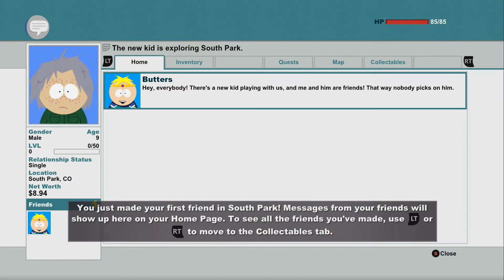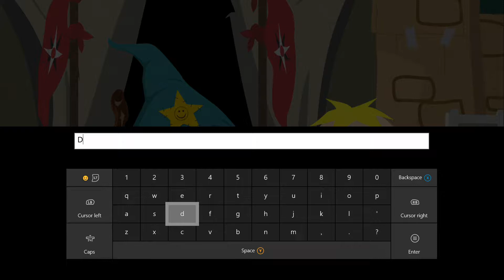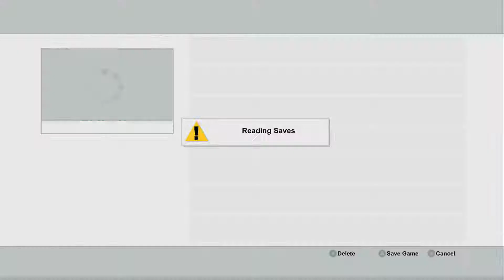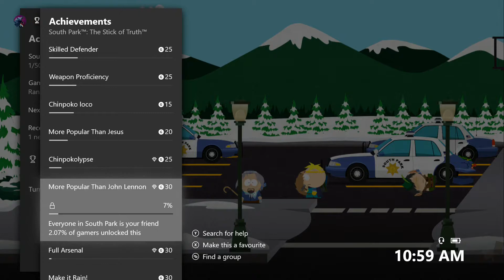Let's Play South Park - New Kid on the Block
A new kid moves in to South Park as the kids are in the middle of an epic role play involving most of the town.